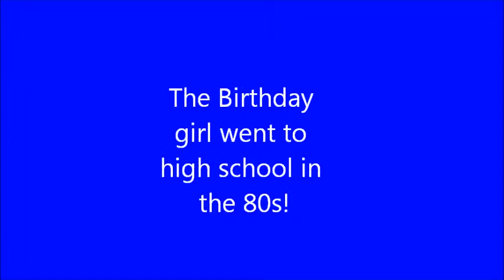Exciting Fresno DJ in Merced MUSIC EXPRESS Themed Parties Clovis DJ Visalia DJ Hanford DJ Madera DJ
Music Express the exciting Fresno DJ in Merced for an 80's themed party! It was a great night of fun dancing to songs from such artists as Madonna, Prince, the B52s etc. For your themed party, special event or wedding cal us at !

Your Clovis DJ Visalia DJ Hanford DJ Madera DJ Chowchilla DJ Los Banos DJ Modesto DJ Selma DJ Hanford DJ Dinuba DJ Lemoore DJ Coalinga DJ Tulare DJ Delano DJ Porterville DJ Bakersfield DJ Sanger DJ